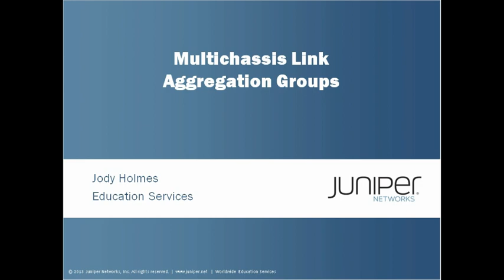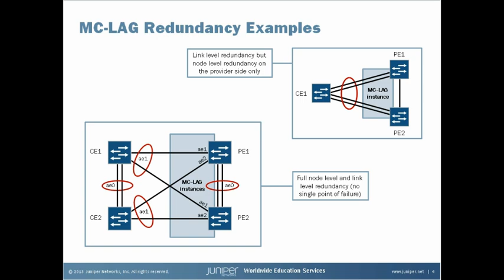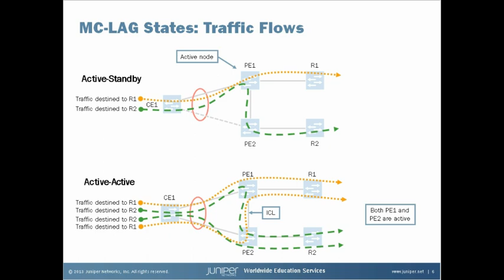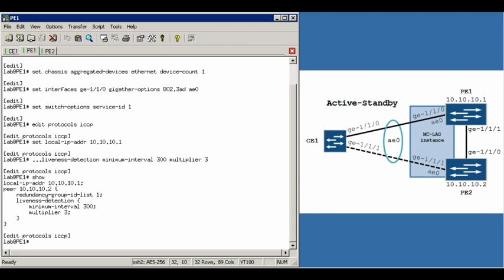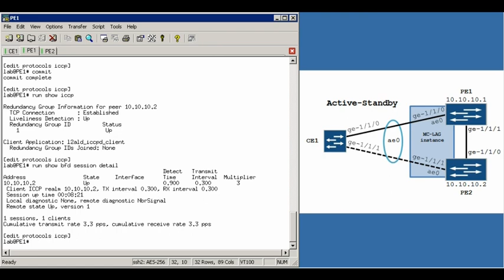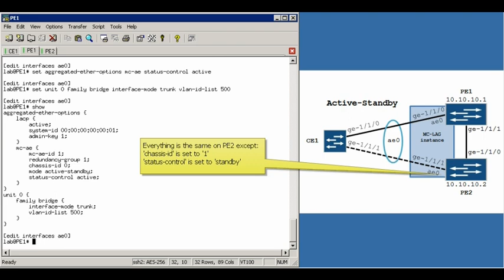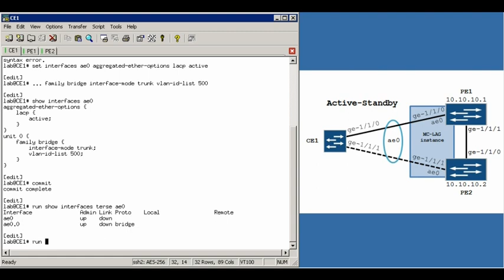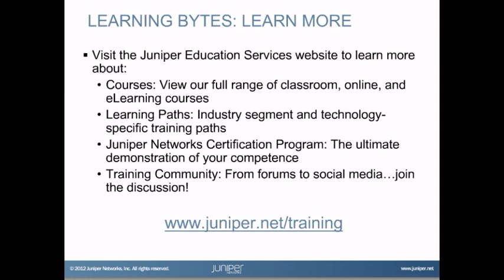Multichassis Link Aggregation Groups Learning Byte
This Learning Byte provides an introduction to Multichassis Link Aggregation Groups. Both modes, Active-Standby and Active-Active, are explained, configured, and monitored using a sample topology with three MX routers.

This Learning Byte is appropriate for all users of the MX Series product family (MPCs required for Active-Active mode).

Presenter: Jody Holmes, Course Developer
Relevant to Junos OS Releases: 10.0 and above
Relevant to Juniper Platforms: MX Series

• On-Demand Training: Take a hands-on course…now!